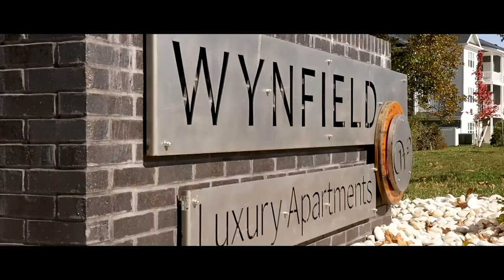Live Different - Burkentine Real Estate Group in Hanover, PA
Since 1989, Burkentine Real Estate Group, Inc. has endeavored to create meaningful spaces, built with quality and craftsmanship unsurpassed in the industry.

Burkentine’s success lies in its strong values and family first philosophies. The difference is our dedication to innovation and commitment to our community and the people who live there. These values have allowed Burkentine to thrive through the generations.